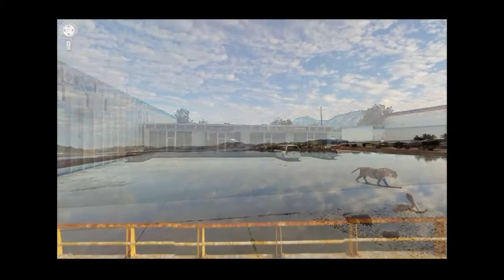Best of Google Street View funny pictures, fails, prostitution) Bildpannen and Google Maps